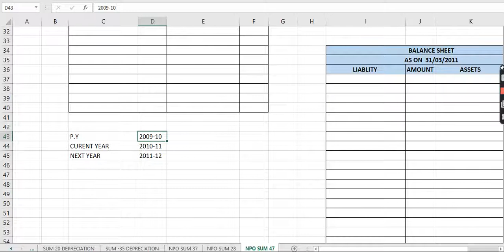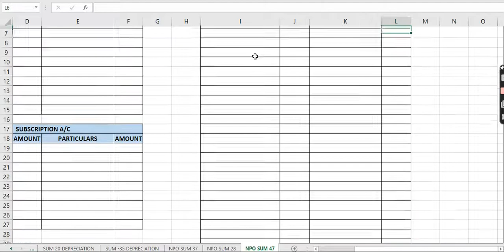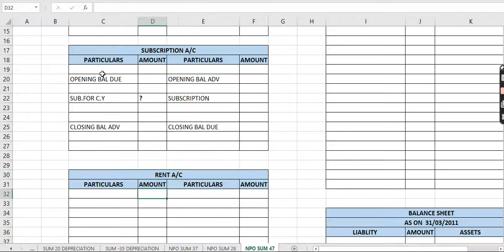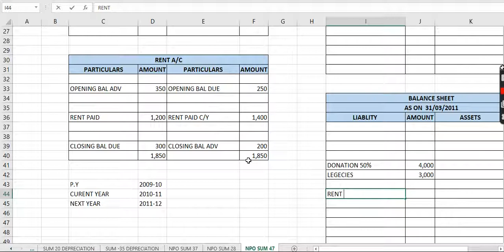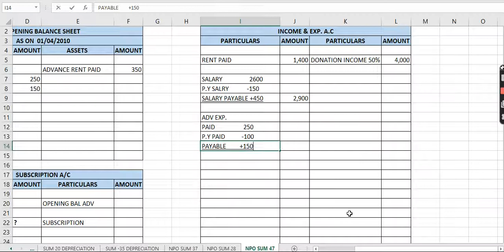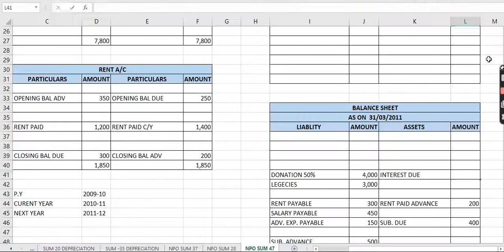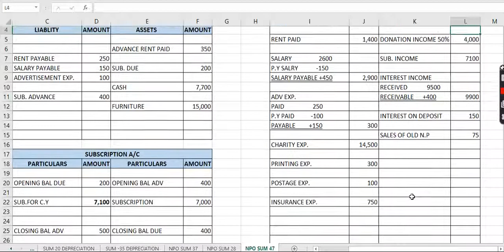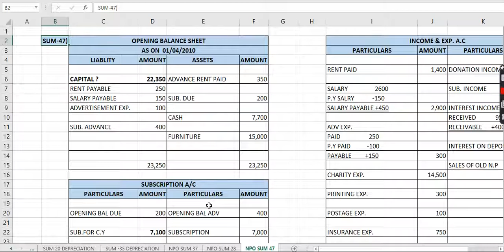NOP LECTURE 4 SUM 47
NPO Sum No..47